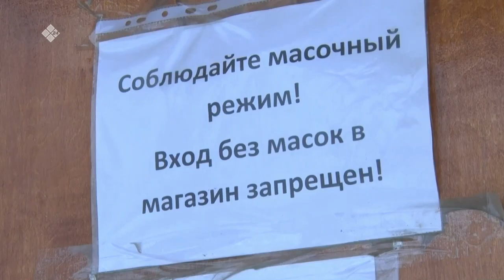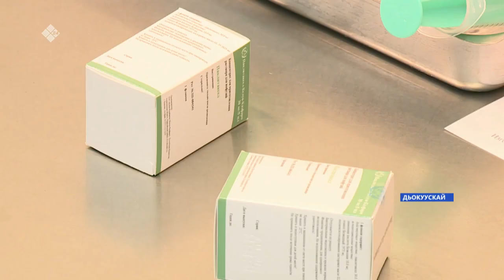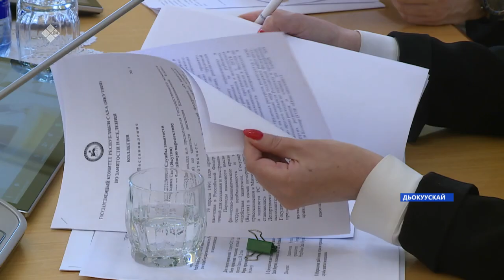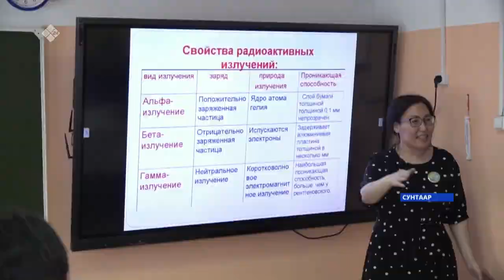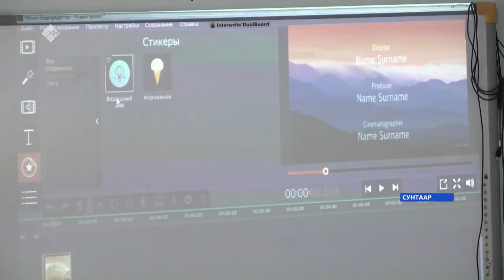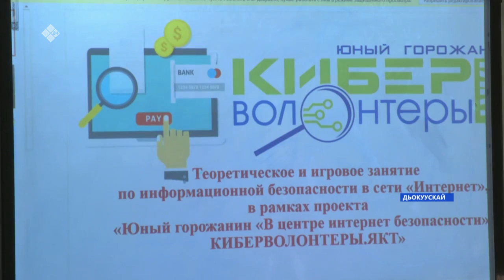«Саха сирэ» информационнай биэрии. Муус устар 19 күнэ, 16:00ч.